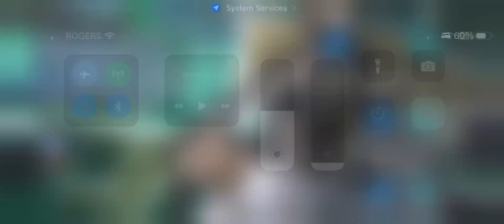Eternal Evolution - Terra Dome EX3 FULL AUTO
Ex30: Miranda, Massrani, Rickert